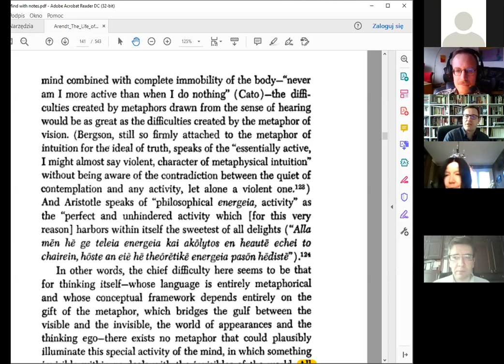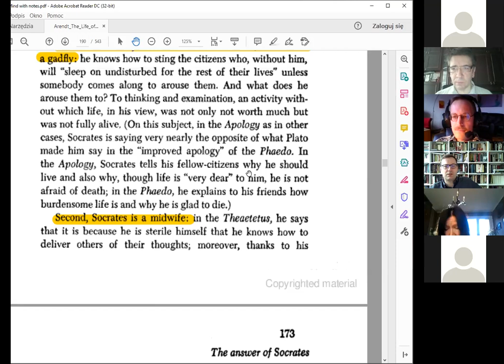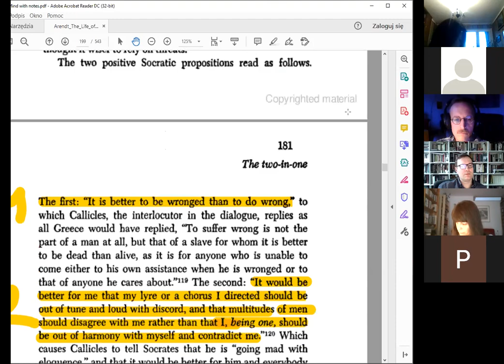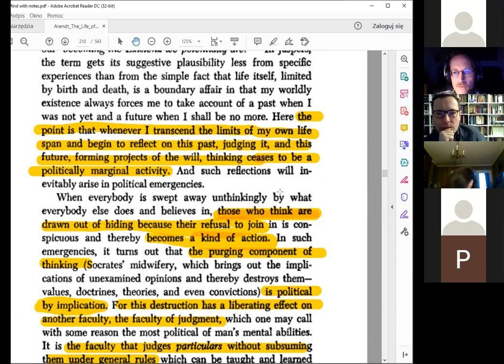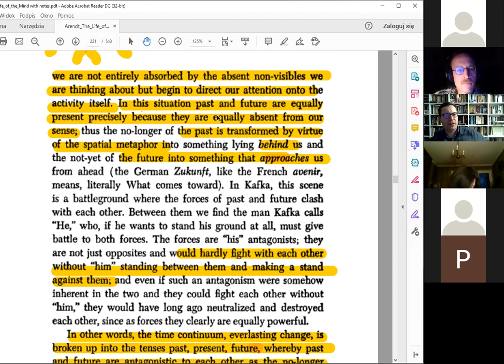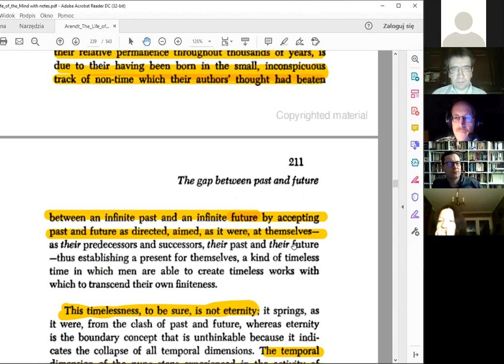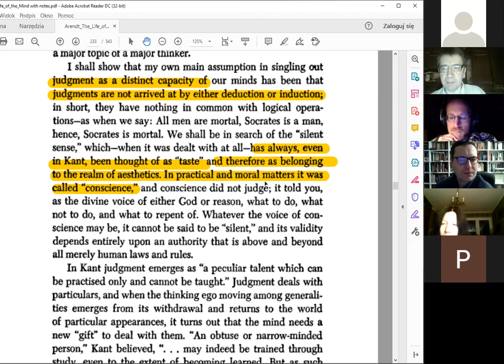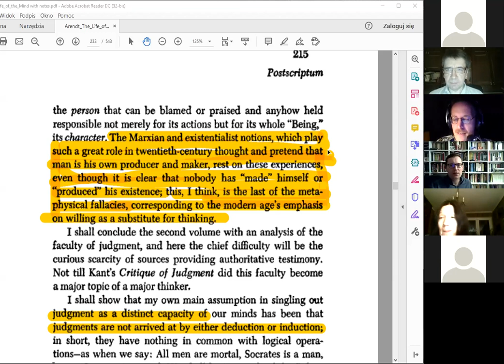Czytanie Arendt, spotkanie 2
Polskie Towarzystwo Fenomenologiczne we współpracy z Instytutem Filozofii i Socjologii PAN zapraszają do udziału w cyklicznym seminarium Czytanie Arendt, które poświęcone jest studium dzieł przedstawicieli ruchu fenomenologicznego, jak również prac myślicieli inspirujących się fenomenologią oraz tych, którzy korzystali jedynie z fenomenologii jako metody badań. W semestrze letnim 2020/2021 proponujemy lekturę wybranych tekstów Hannah Arendt, którą poprowadzi dr hab. Marcin Moskalewicz, prof. UM (Pracownia Filozofii Zdrowia Psychicznego, Uniwersytet Medyczny im. K. Marcinkowskiego w Poznaniu). Więcej na @ifispan